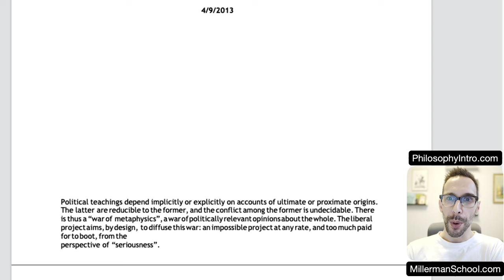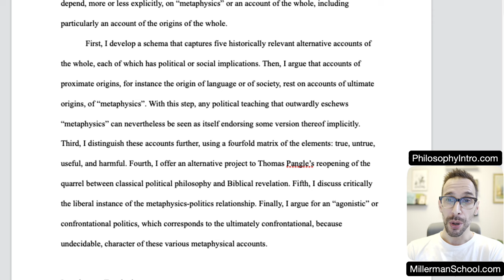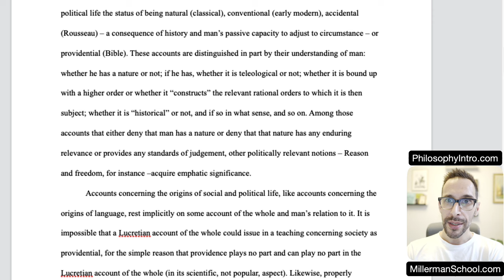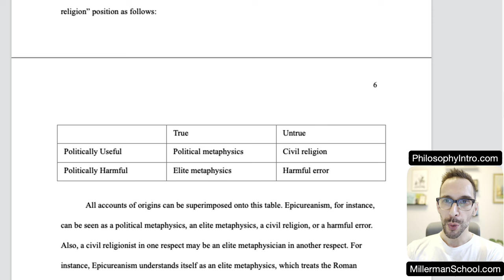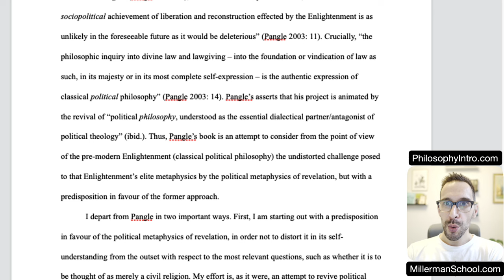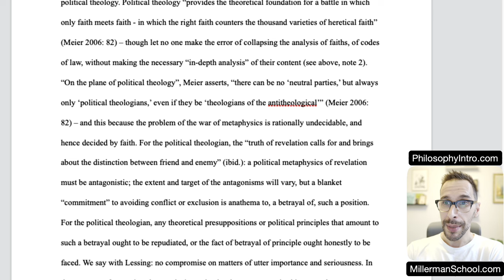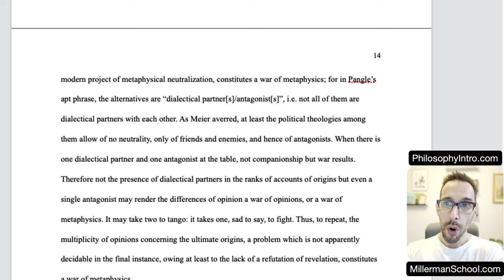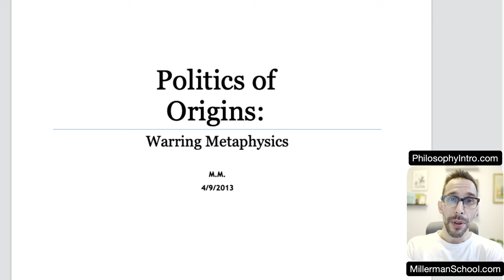Jewish Political Theology and Liberalism: A War of Metaphysics?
What is the relationship between politics and metaphysics?

This video essay is an attempt to think that question through. It focuses in particular on the tension between Jewish political theology, based on faith in biblical revelation, and liberalism, based on the supposed refutation of revelation.

This is another "Straussian" MA paper from the archives. Here's the original, in case you want to consult the footnotes and bibliography